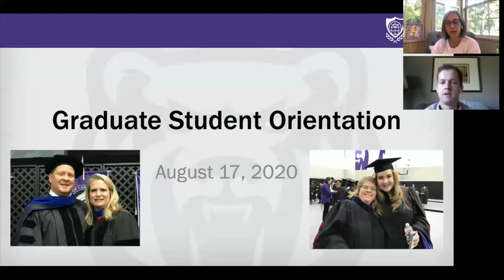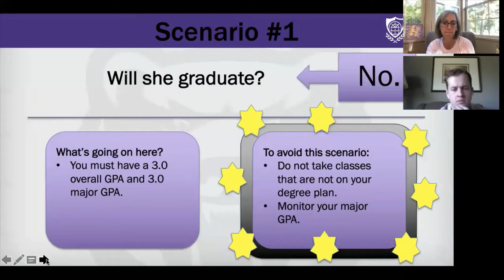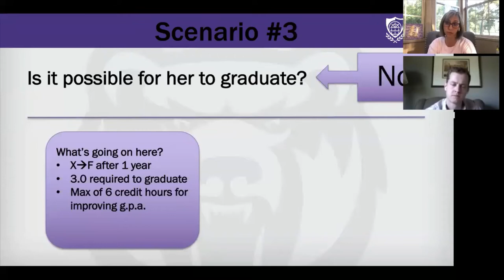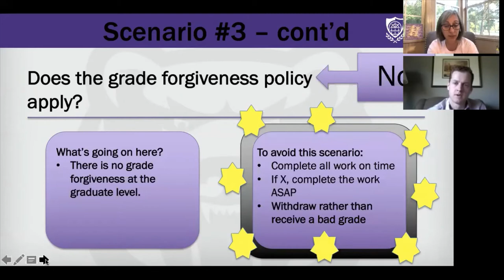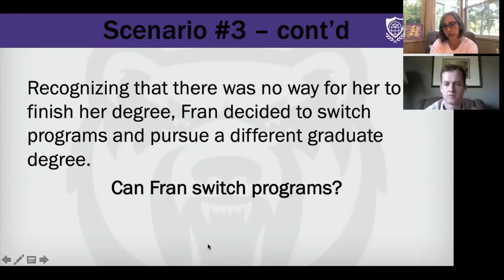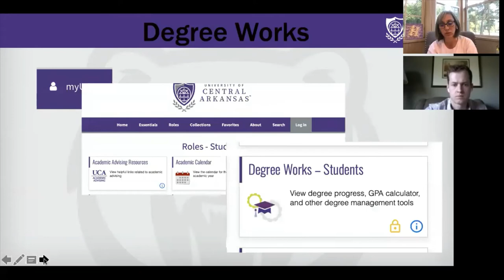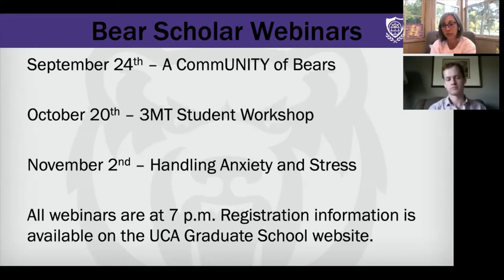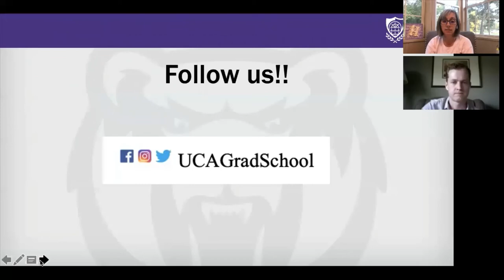Graduate Student Orientation 2020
Watch to learn how to achieve success in your graduate studies at UCA!